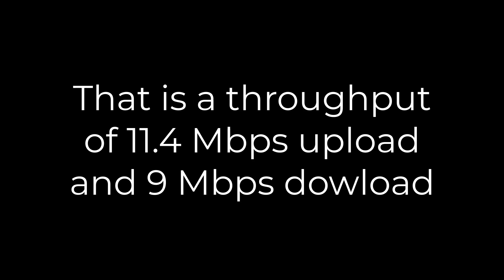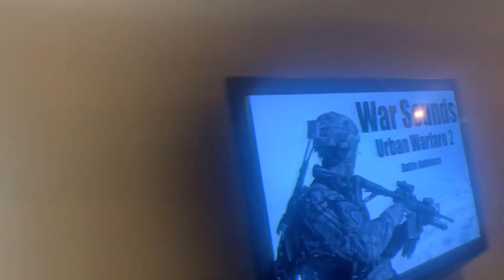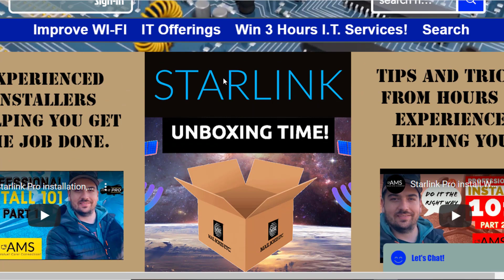Starlink, 3 Zoom meetings at the same time! How well does Dishy McFlatFace hold up?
AMS takes on a simple but yet good to know video of what you can expect from your new Starlink internet system with video calls. Zoom calls are notorious for eating up bandwidth, dropping out and breaking up. We don't just do one call but 3, at the same time on the same network! Lets see how well the system holds up. Enjoy.

Call
all_media-services1